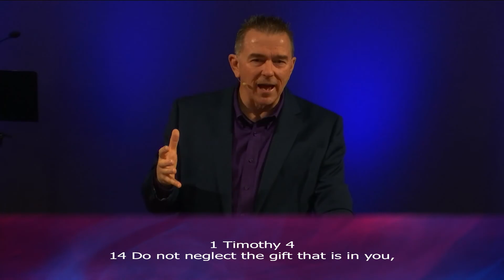1 Corinthians 12 The Body of Christ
Watch Pastor Bob Larson, of Calvary Chapel Caldwell, as he teaches us that every church member is part of the body of Christ and no one part is more important than another. We all should be working together in sync like a fine-tuned piece of machinery. We need to encourage each other and step out in faith and use the gifts that God has blessed us with, and not be neglectful of them. Are you using the gifts God has blessed you with and working with others for the good of others?